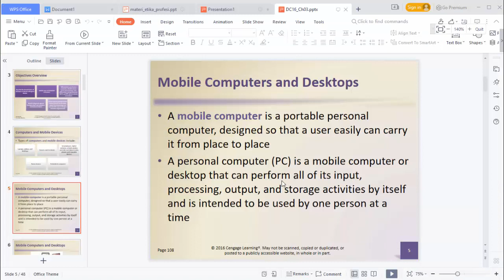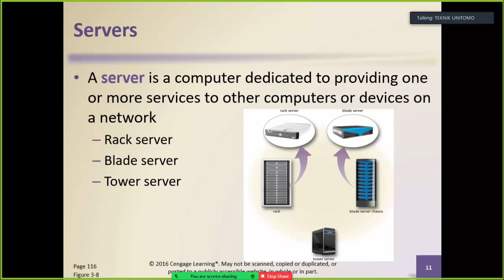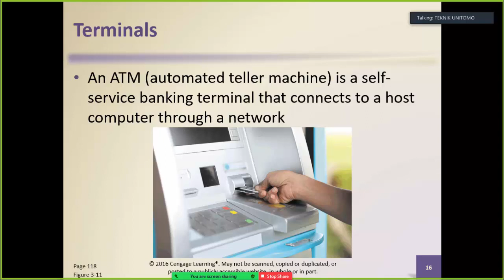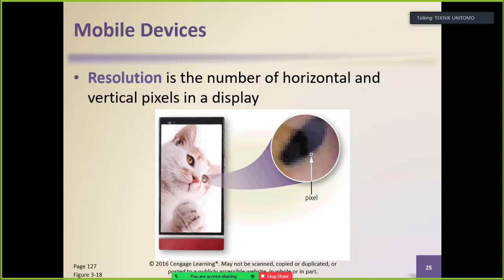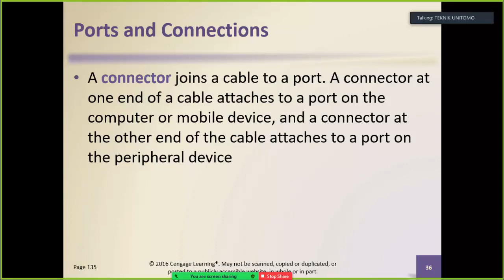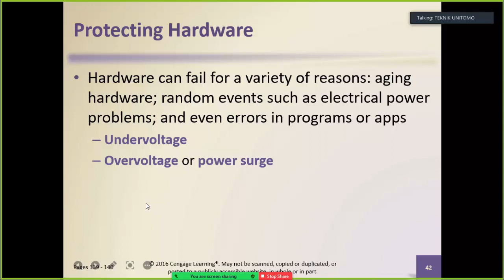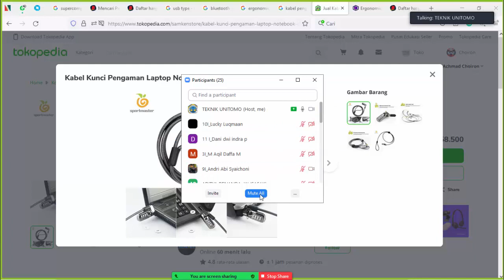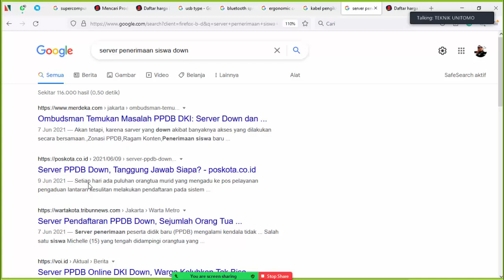Kuliah 3 - Computers and Mobile Devices | Kelas K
KONTAK
Achmad Choiron
Prodi Teknik Informatika
Fakultas Teknik
Universitas Dr. Soetomo
Surabaya

Email. Choiron [at] unitomo.ac.id